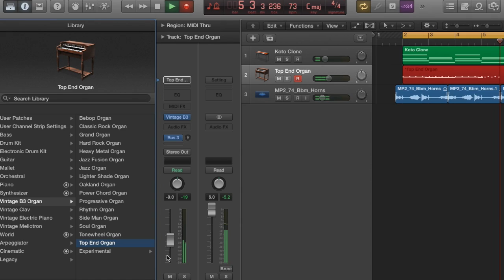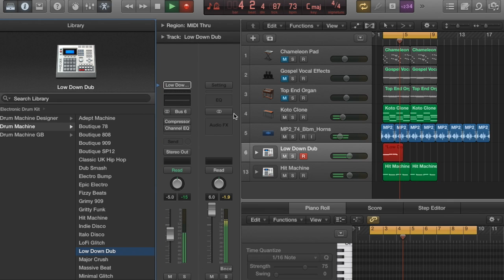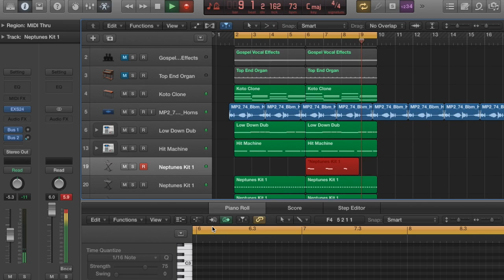Making a J. Cole/Earl Sweatshirt Type Beat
RayD gets inspired by a horn loop and produces an upbeat J. Cole type instrumental

Instrumental: "Hornee"